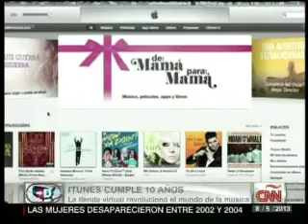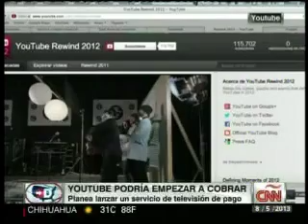Itunes cumple 10 años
Silvina Moschini CEO de Intuic, habló en el programa Directo USA de la cadena CNN en Español sobre los 10 años que cumplió Itunes, la posibilidad de que Youtube emita canales por suscripción y las posibles aplicaciones que se desarrollarán para las nuevas Google Glass